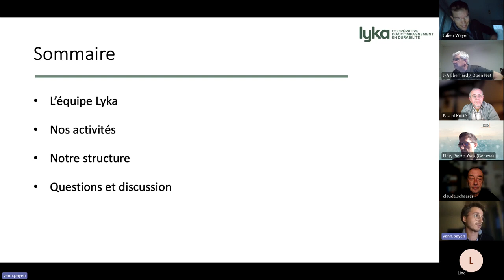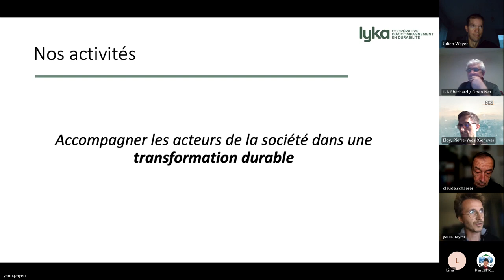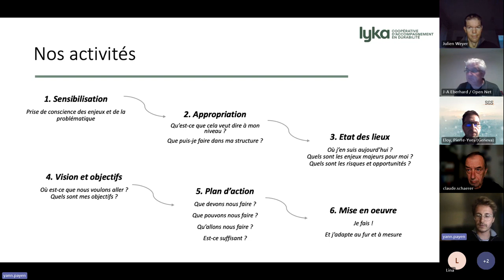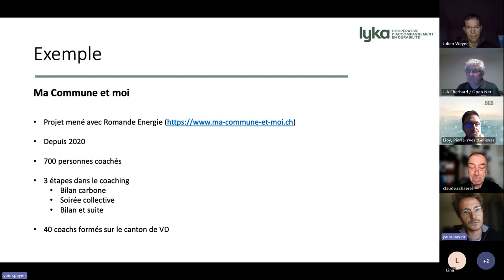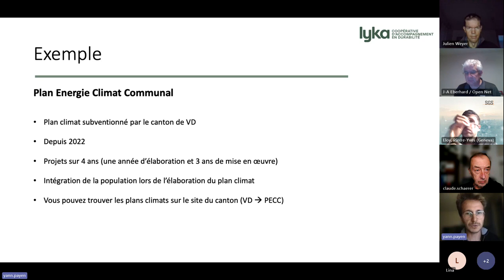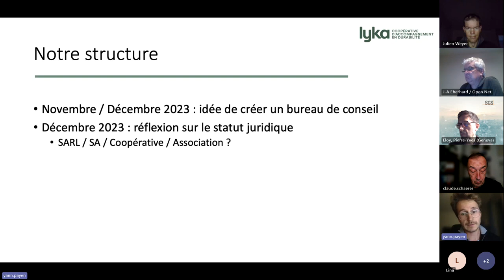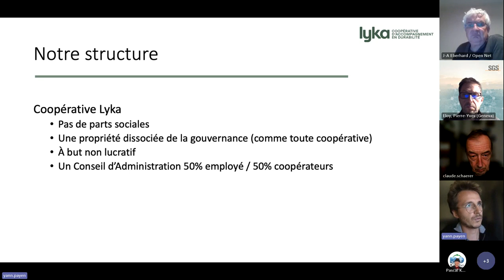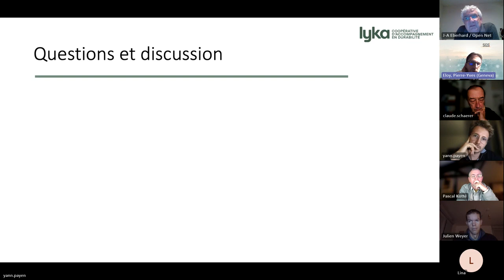Lyka, une coopérative d'accompagnements en durabilité et The Shifters Switzerland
L'association des Shifters suisses vous propose d'écouter Yann PAYEN, qui a cofondé Lyka, qui est une coopérative qui accompagne les entreprises et collectivités publiques dans une transformation durable. Nous co-construisons des plans climats et des plans d'actions pour les entreprises, en intégrant les parties prenantes du projet.

0:00:00 Yann PAYEN
0:00:38 L'équipe Lyka, 9 coopérateurs
0:00:46 - Les 2 salariés, Elise KISER et Yann PAYERN
0:01:34 Les activités: Raison d'être, accompagner les gens, et moins faire de rapports.
0:02:37 - 3 axes, B2B privés ou publics, B2C mais plutôt indirectement
0:03:15 - Déroulé type, 1 à 6.
0:03:15 - Ma commune et moi (coaching carbone à 700 personnes à cette date)
0:06:59 - Plan énergie climat communal
0:08:48 - Projet d'agglomération Lausanne-Morges, volet environnement et énergie.
0:10:23 La Structure, 3 objectifs phares.
0:12:14 - Pourquoi Coopérative et pas association
0:14:53 Q&R, d'où vient l'idée qui a initié, la genèse?
0:17:43 Q&R, Ma commune et moi c'est Romande énergie ou Lyka?
0:18:25 Q&R, Est-ce que vous faites des certifications? (accompagnement B-Corp)
0:18:50 PaKo: Secrétaire des Shifters, fait partie des Coach en durabilité de "Ma commune et moi"
0:19:15 PaKo: Synergies avec Shift Ta Commune, et comment The Shifters peut synergiser (ouvert)
0:19:57 Q&R, seul dans leur genre ou d'autres.